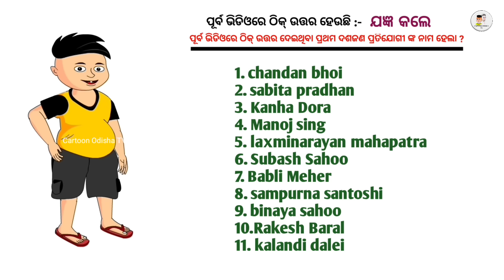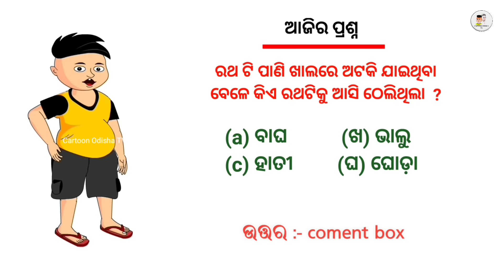ବାହୁଡ଼ା ଯାତ୍ରା/bahuda yatra /babuna comedy part 99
ratha Yatra Odisha
Odisha ratha jayra
ratha Yatra 2023
ratha video
bahuda jatra
bahuda
cartoon ratha Yatra

.===..copyright guidance. == .